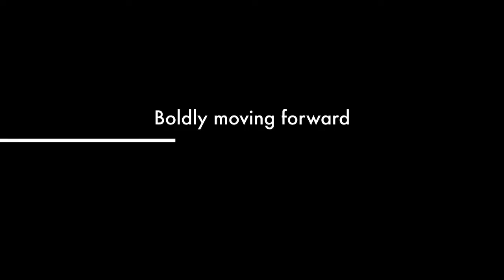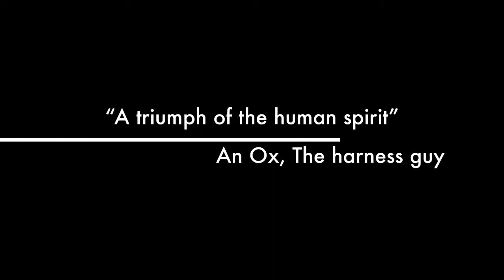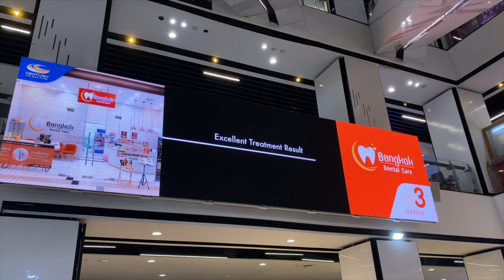Anthony Bourdain of Yoga Has an Epiphany That Says: Get Out of Bangkok!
Good ideas and music make magic.